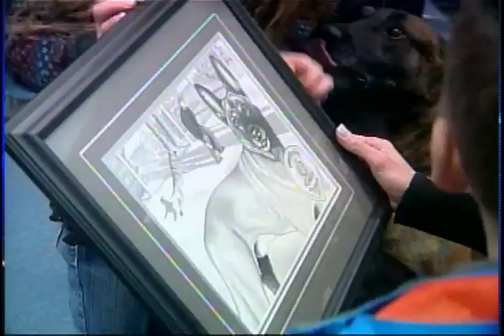Police Dogs - CTV Lethbridge - Mar.09/12